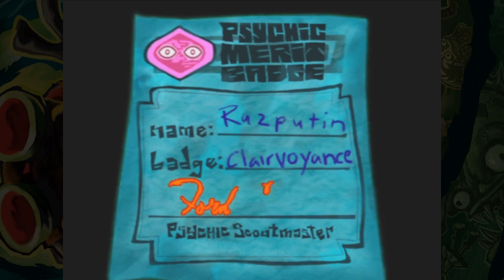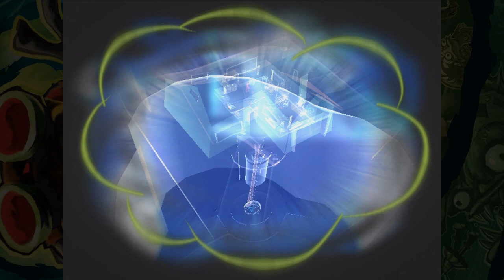Lets Play Psychonauts - 007 The Milkman Conspiracy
Seriously, It's over an hour. But you gotta admit, this is the greatest thing ever, right? Love Boyd's mind.